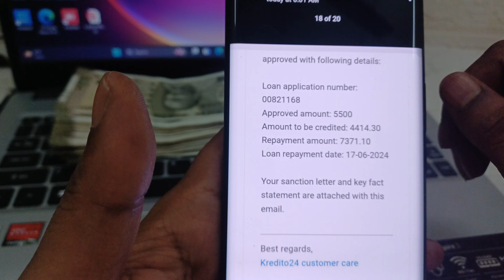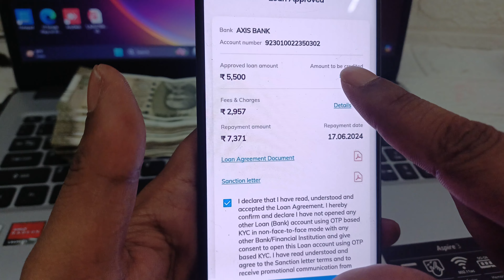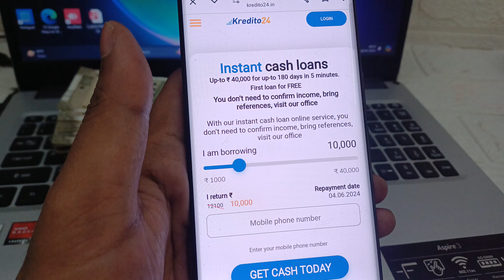instant personal loan kredit 24 hours loan today new loanapp 2024 best top loan app